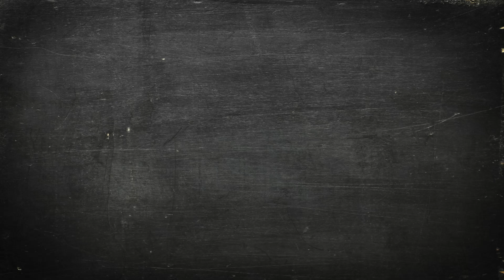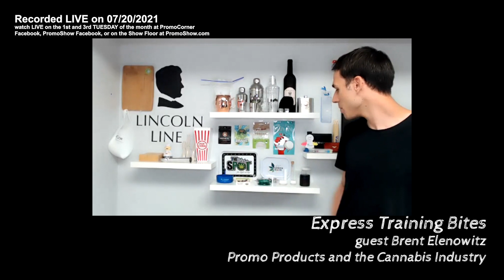Brent Elenowitz - Promo Products and the Cannabis Industry - Express Training Bites - ep45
Sit back and relax as Brent talks to us about how the growth of the Cannabis Industry can grow your Promo business!

Check out all episodes LIVE on PromoCorner's Facebook page at its NEW Time: 1st and 3rd Tuesdays, 12 Noon Eastern!